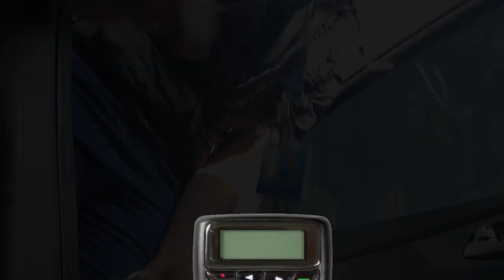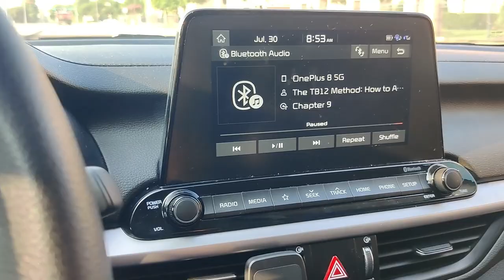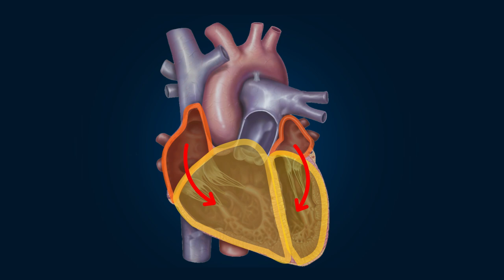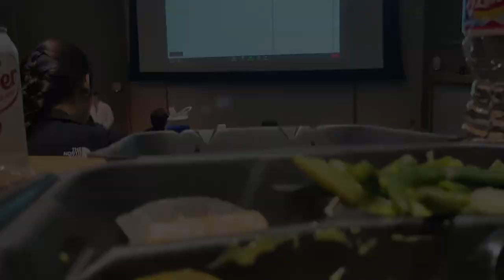Cardiology Consults - Day In The Life Of A Doctor (ft. Chest Pain)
Join me today in a video on Cardiology Consults - Day In The Life Of A Doctor (ft. Chest Pain).

Timestamp:
00:00 - Introduction
1:23 - What Is A Consult In The First Place?
01:52 - Patient #1
3:51 -  Patient #2